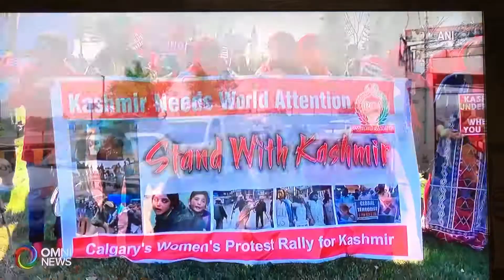Kashmir rally in Calgary